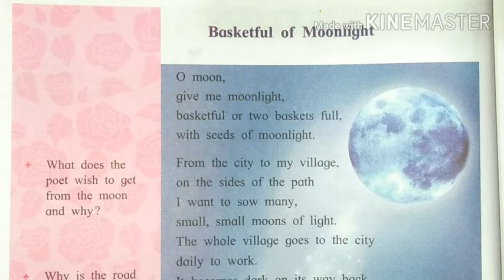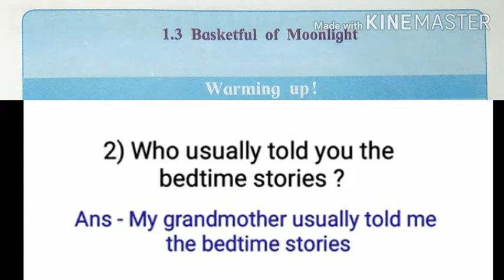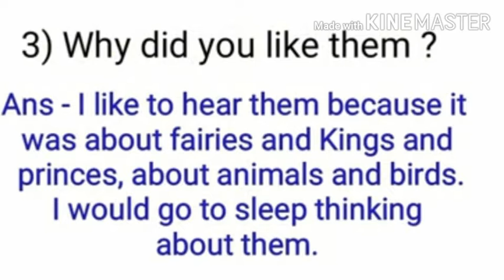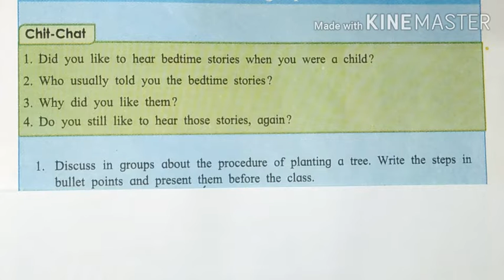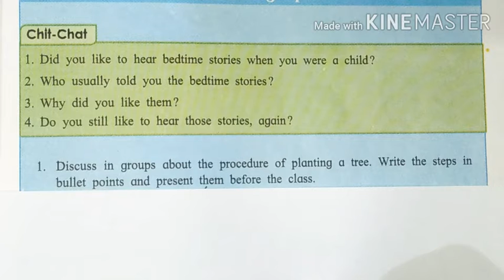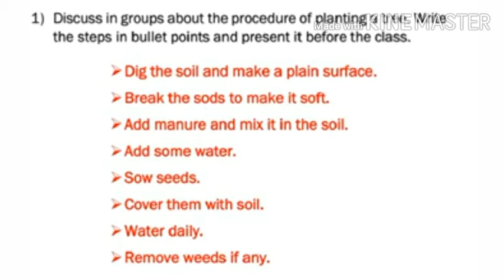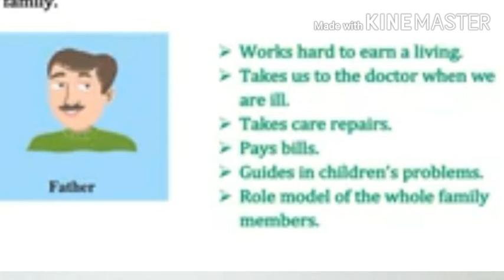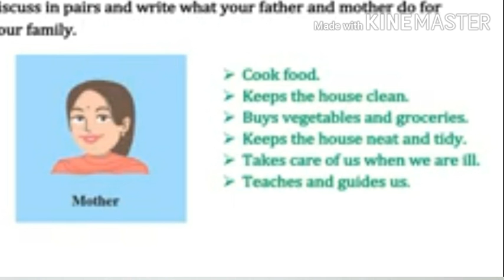Chit- chat of basket full of moonlights (10 th class poem)